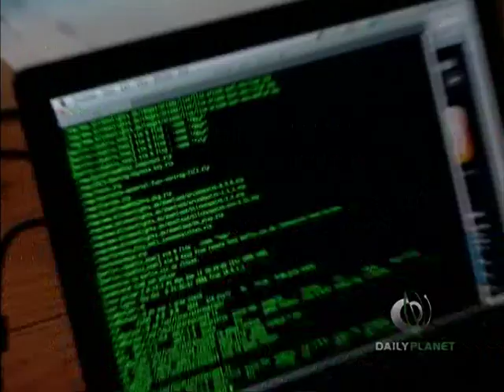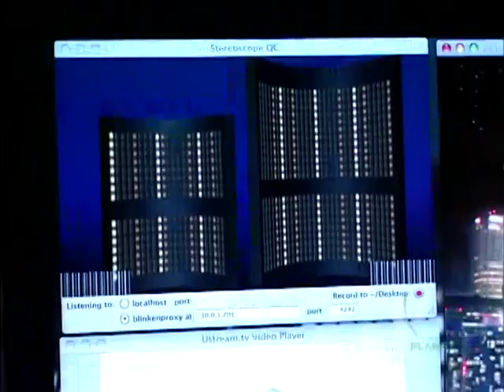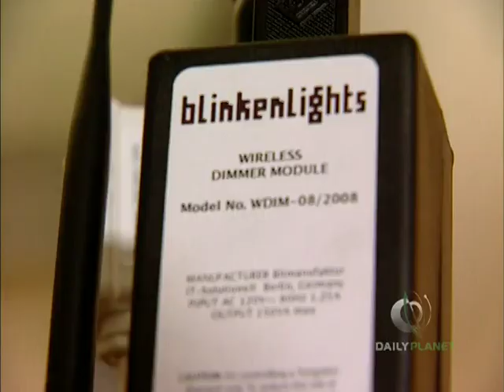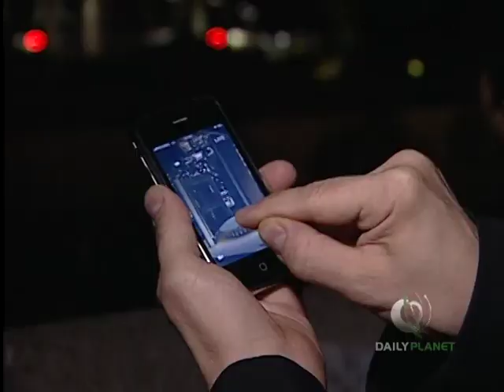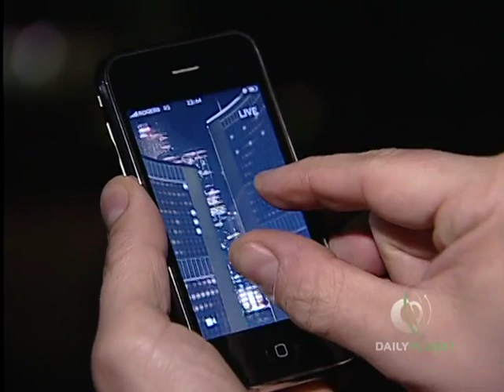Daily Planet: Blinkenlights Stereoscope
Report by Daily Planet of Discovery Channel on the Blinkenlights Stereoscope art project (2008).